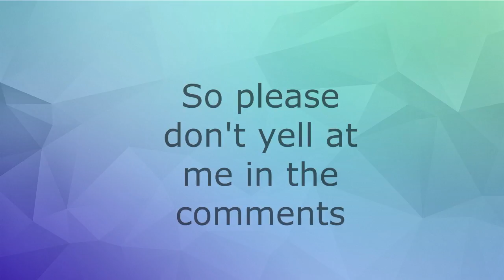Valmont bike park (Vlog 1)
Here we go again with the vlogs. Hope enjoy this video.